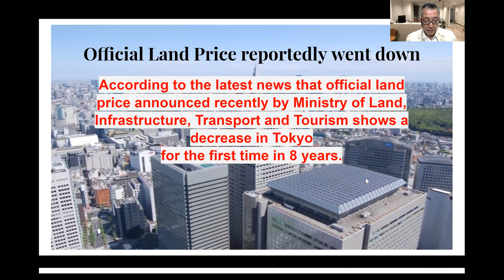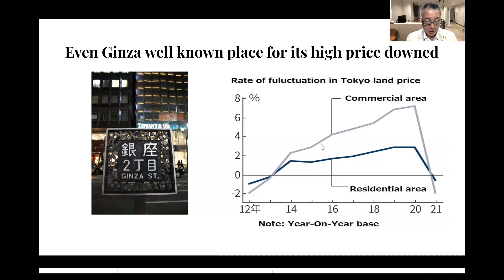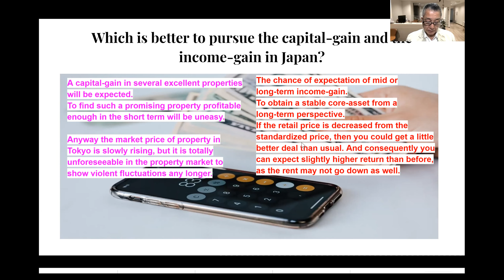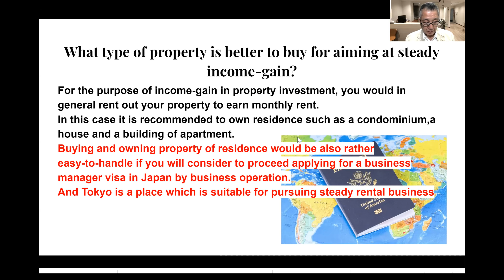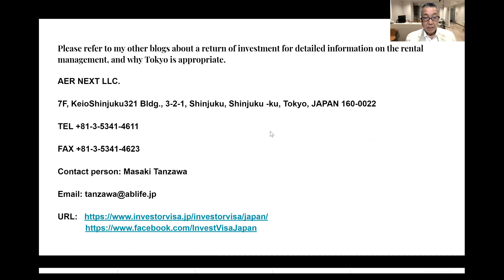Capital gain and Income gain in Japan Property Investment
Which is better to pursue the capital-gain and the income-gain in Japan?
Indeed it may be possible to foresee a capital-gain utilizing the slight balance between the market price lowered and the future price restored in several excellent properties.
But it will be so hard to find such a promising property profitable enough, and it has to be a high-risk challenge if it is in the short term.
You need additionally to note the capital gain tax comes to be higher in case of selling within 5 years after purchase.
Anyway the market price of property in Tokyo is slowly rising, but it is totally unforeseeable in the property market to show violent fluctuations any longer.

On the other hand if you look at this status by changing view, this is the chance of expectation of mid or long-term income-gain. And you can obtain a stable core-asset from a long-term perspective.
Assuming that the retail price is decreased from the standardized price, then you could get a little better deal than usual. And consequently you can expect slightly higher return than before, as the rent may not go down as well.
AER NEXT LLC.
7F, KeioShinjuku321 Bldg., 3-2-1, Shinjuku, Shinjuku -ku, Tokyo, JAPAN 160-0022